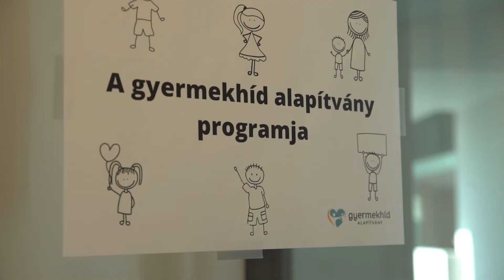GE vállalati önkéntesség 2.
Az Önkéntesség Magyarországi  Éve 2021. kiemelt támogatója a GE nagyon fontos feladatának érzi, hogy minél több munkavállalója végezzen hasznos, segítő tevékenységeket. Következő filmjük egyik példamutató önkéntes tevékenységüket mutatja be.